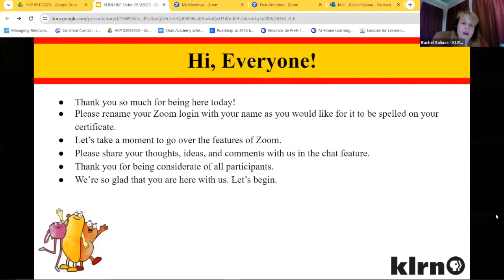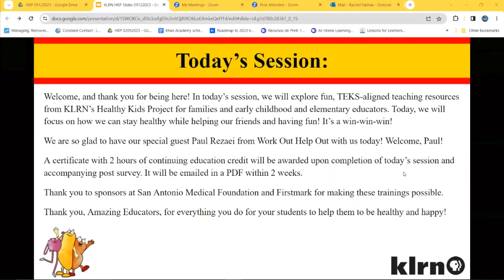KRLN Teacher Training Session CPE Credits